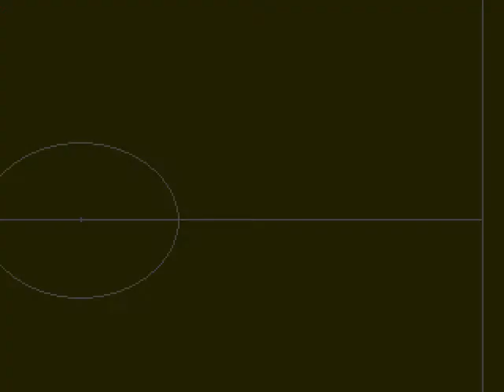Manchester United - Cardiff City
played on Sensible Soccer International Edition (Megadrive).